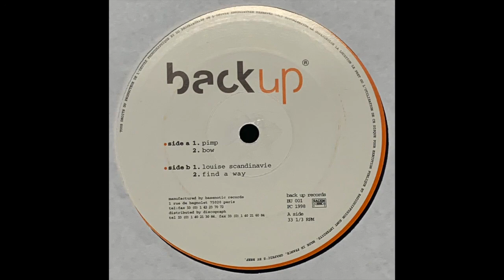DJ Gregory - Pimp (1998)